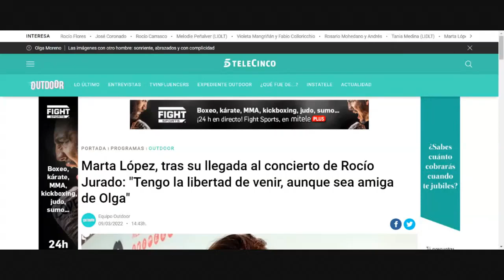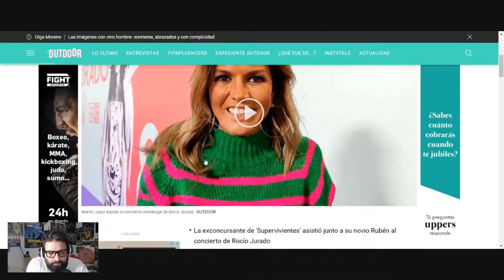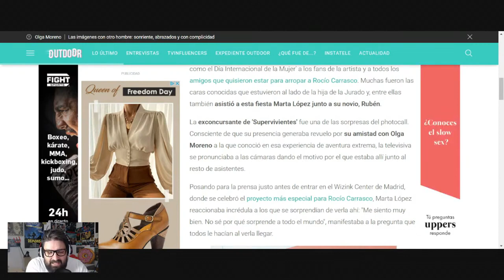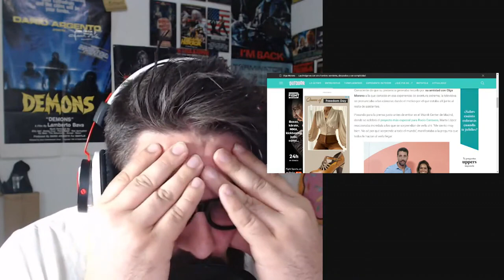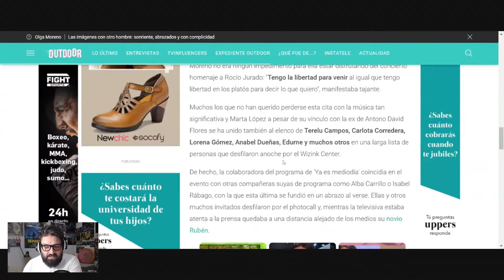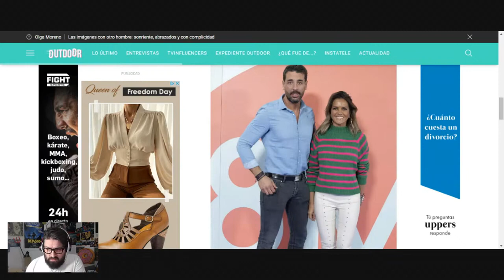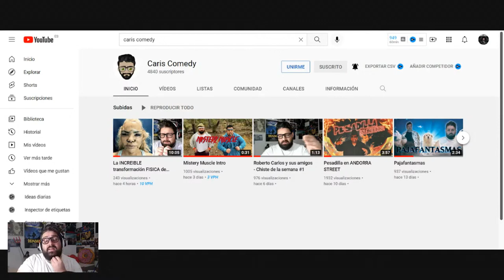Marta López se hace AMIGUI de Rocio Carrasco el dia de la MUJER 8M